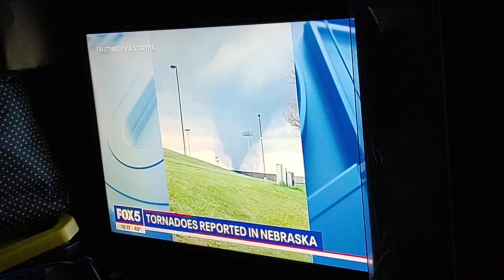Fox 5 News On Stolen Antiques Being Returned To Cambodia and Indonesia Video. April 29, 2024.